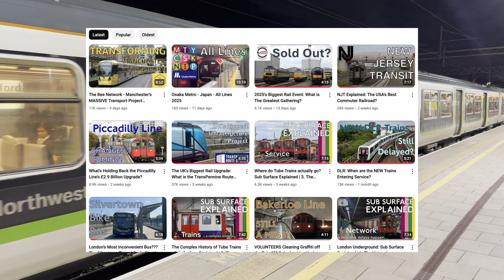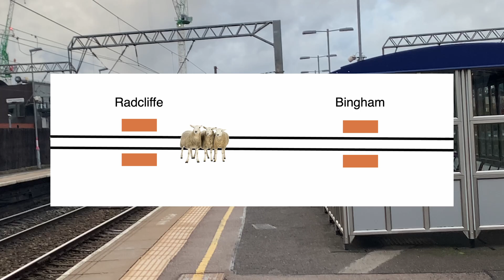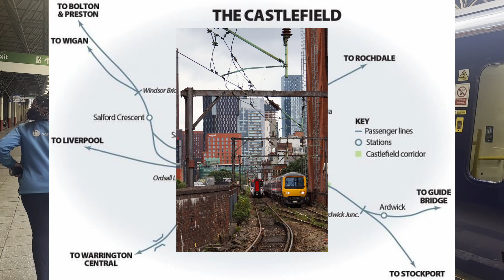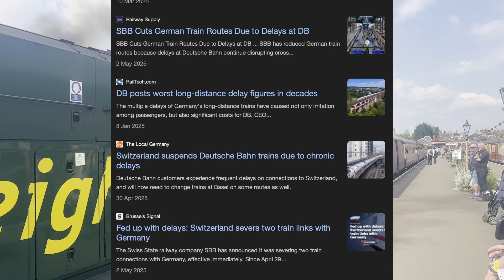Why Don't Trains Run On Time? Railway Delays Explained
British trains are infamous for being unreliable. As much as the media likes to make the problem seem worse than it actually is, it is no lie that trains often do not run on time. But why does this happen? There are many simple causes, like trespassers and train crew being unavailable, but these are just the tip of the iceberg, and this video covers the chain reaction that is caused by our spaghetti-like rail network, while I attempt to explain how these happen.

Mussorgsky: The Capture of Kars